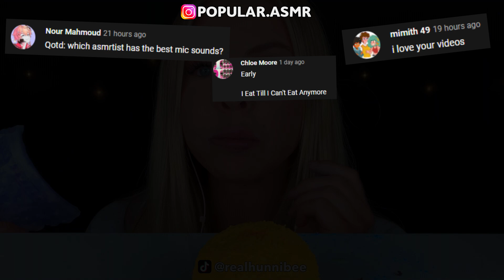Best of Asmr eating compilation - HunniBee, Jane, Kim and Liz, Abbey, Hongyu ASMR | ASMR PART 634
Today in the compilation: WATERMELON, ICE CREAM, CAKE POP, JELLY GUMMY, MACARON, CHOCOLATE, STRAWBERRY, STRAWBERRY CAKE, MARSHMALLOW, WAX STICK CANDY, EDIBLE iPHONE, JELLY NOODLES, EDIBLE FROG EGGS, KOHAKUTO, SNOBALL, EDIBLE SYRINGE
수박, 아이스크림, 케이크 팝,  젤리 구미, 마카롱, 초콜릿, 딸기, 딸기 케이크, 마시맬로, 닉클립 왁스 스틱, 먹는 아이폰, 젤리국수, 코하쿠토, 스노볼, 먹는 주사기